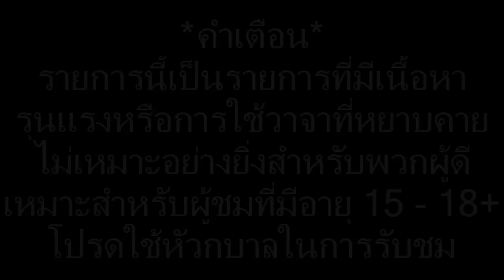DMT - King Kong (TH) #8 ศพแรกและสุดท้าย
Hayesถูกสังเวยชีวิตจากการที่เข้าไปช่วยเหลือAnnจากอสูรกายยักษ์
Anglehonได้จอดเรือรับผู้รอดชีวิตที่เหลือ แต่Jackได้บอกว่าจะไม่ไปจนกว่าจะตามหาAnnให้เจอและพาเธอหนีซะ
เรื่องราวจะเป็นอย่างไร โปรดติดตาม
My Fanpage !